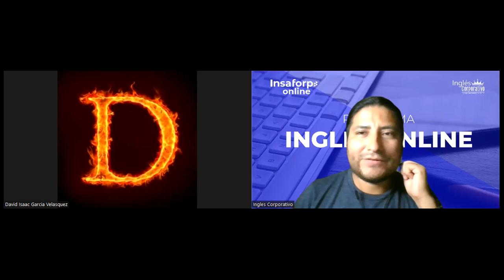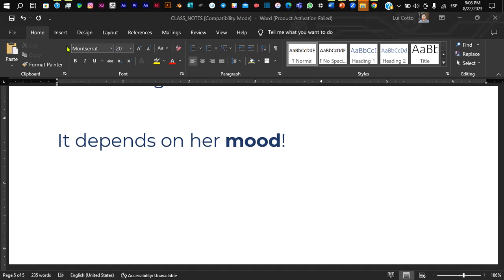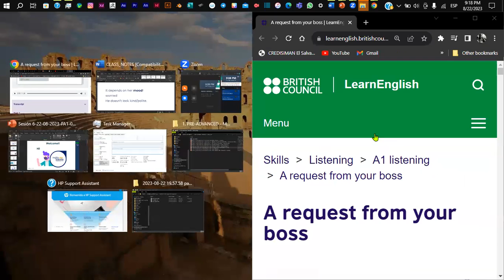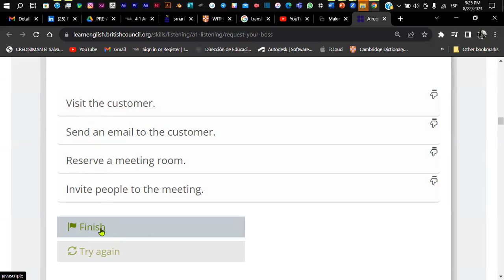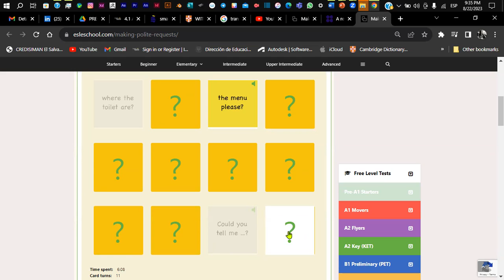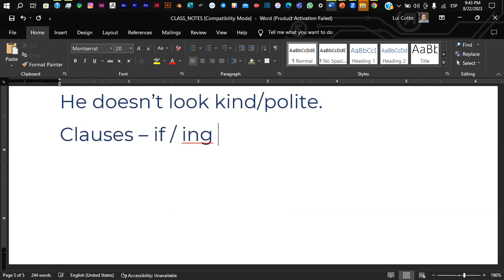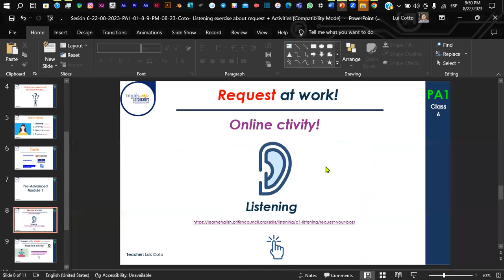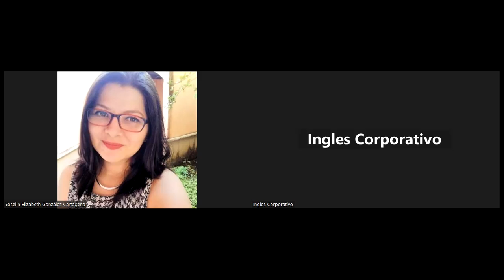Sesión 6-22-08-2023-PA1-01-9-10-PM-08-23-Coto- Listening exercise about request + Activities.